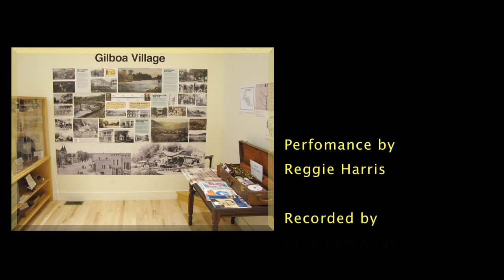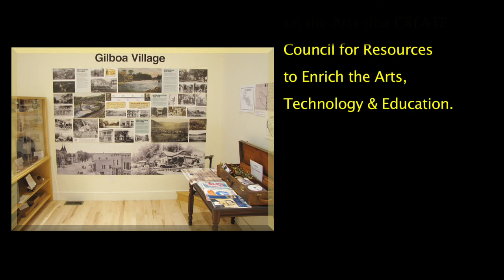Reggie Harris Songs of the Earth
Reggie Harris is part of the solution. His marvelous music, his hard-earned wisdom, and his loving presence lift up any room he enters. Reggie reaches across all boundaries and makes strangers into friends. Give yourself and your community the gift of a transformative visit with Reggie Harris.